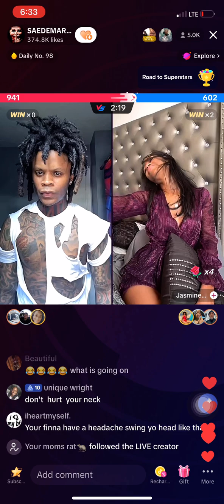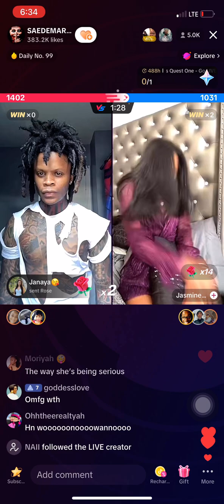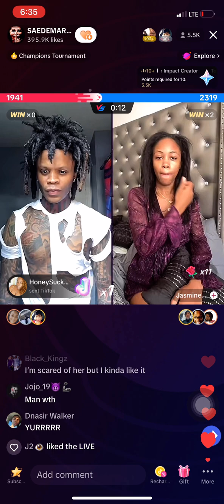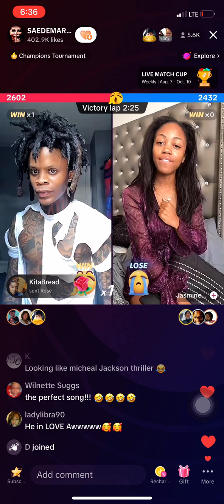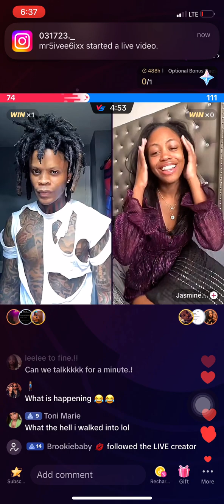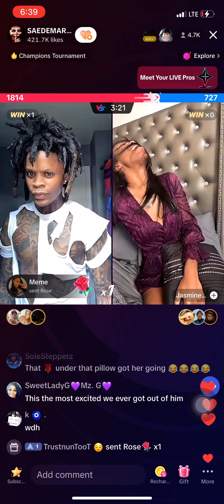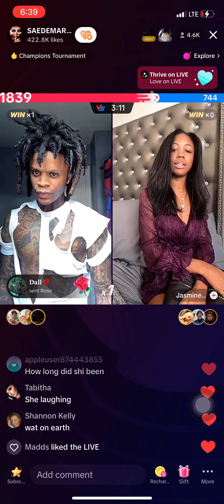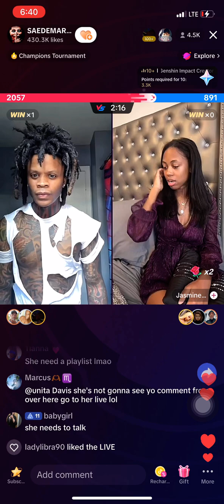Saedemario on live!!😂